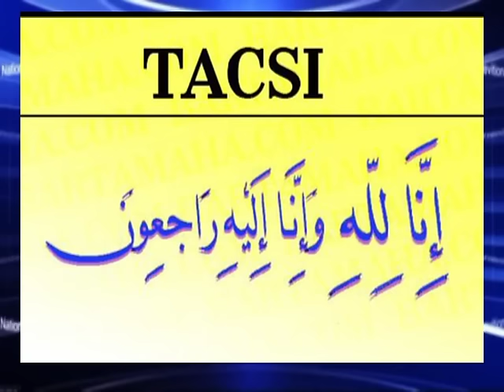warkii tacsidda m waynaha ee daahir riyaale sodohdii